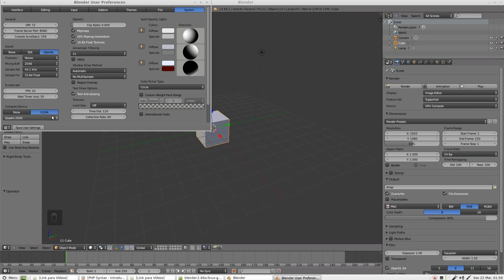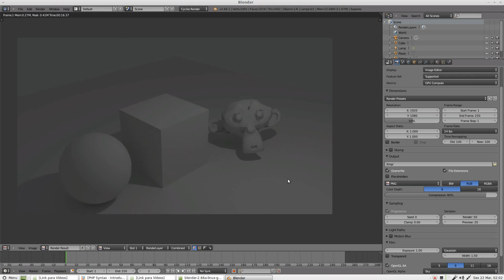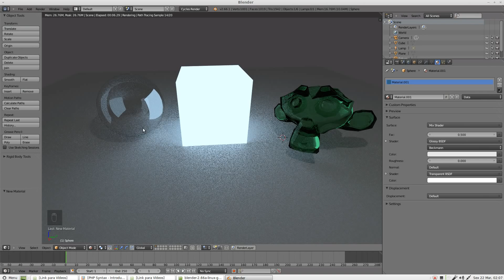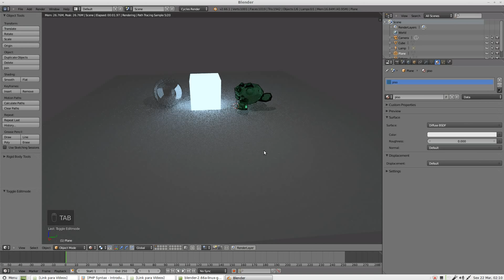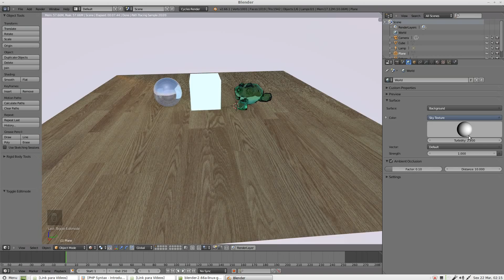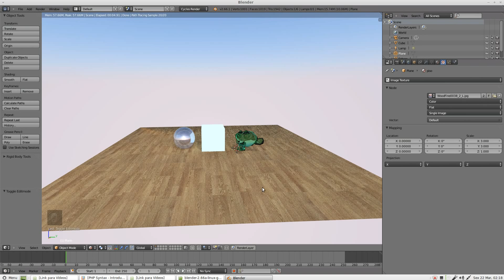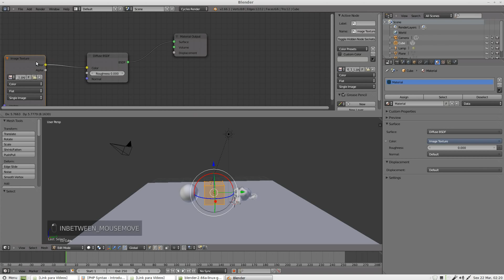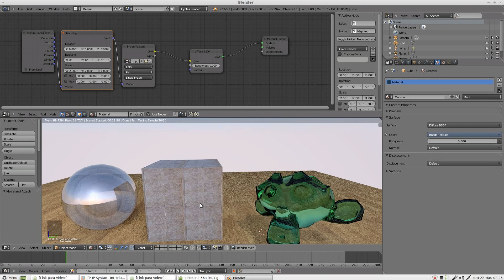Blender 3D para Iniciantes: Aula 17 (Renderizador Cycles)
Nesta aula aprenderemos a trabalhar com o cycles.